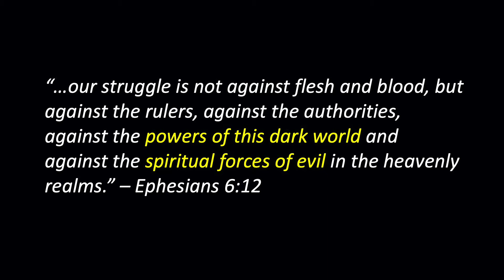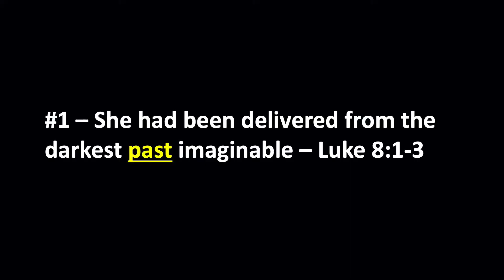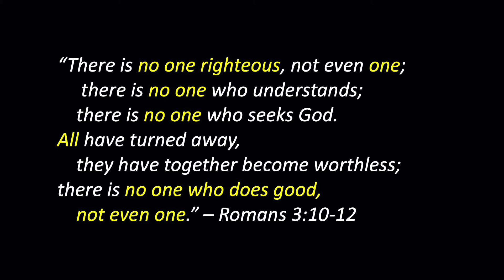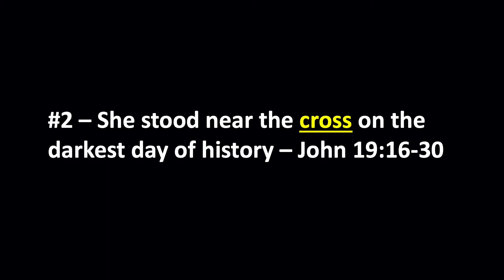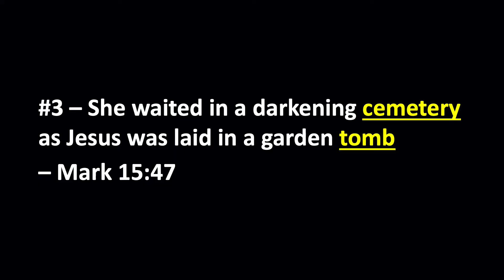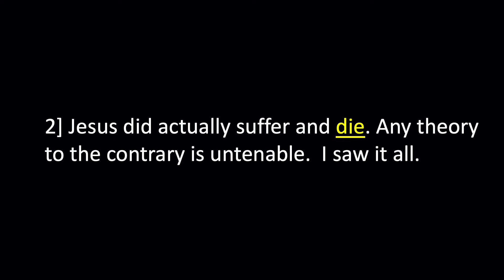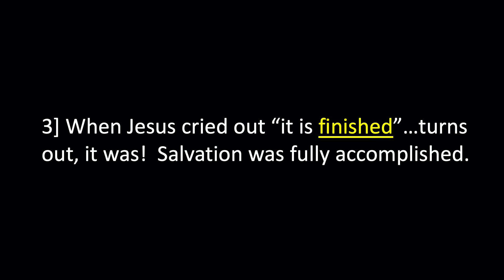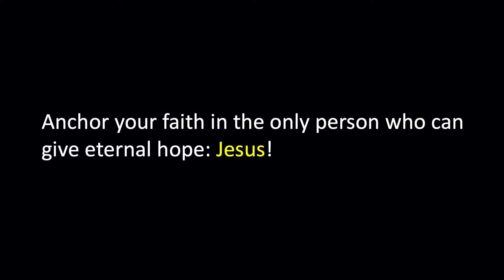Mary Magdalene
On Good Friday it is helpful to view the scene through the eyes of one who was there.